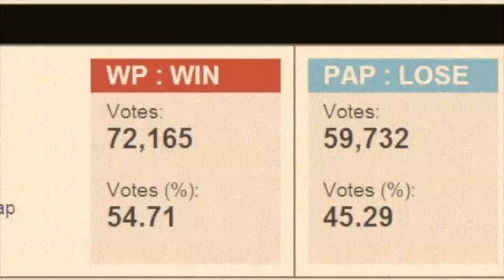GE2011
Photo montage of Singapore's GE 2011, Pictures and video produced by Mohamed Irwan Taib